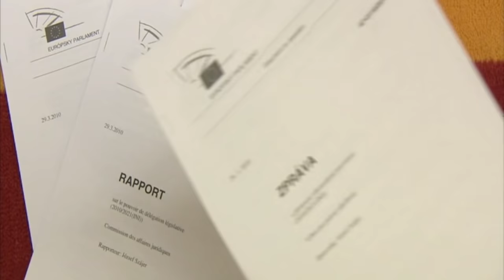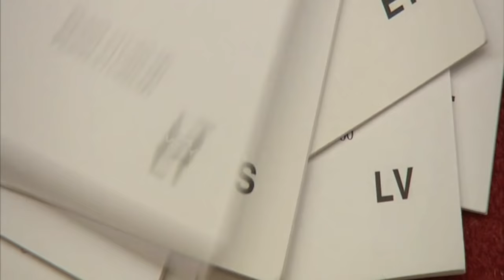Intérpretes, cabinas y lenguas.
Intérpretes trabajando en el Parlamento Europeo. Extractos de conferencias de prensa, periodistas, auriculares, intérpretes de signos. Interpretación en directo en diferentes lenguas comunitarias.
Interpreters at work. Cutaways in press conference, journalists, headphones. Interpreter doing sign language in the Chamber.  Interpretation booths with live interpretation in several languages.
Images© European Union - European Parliament